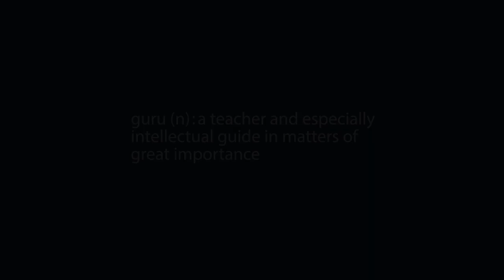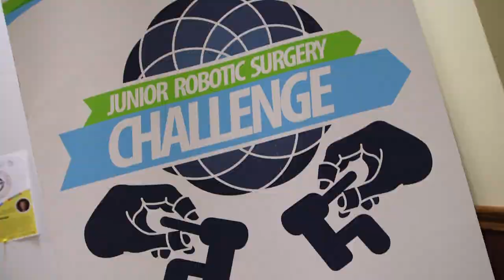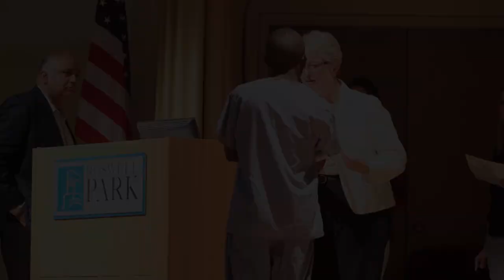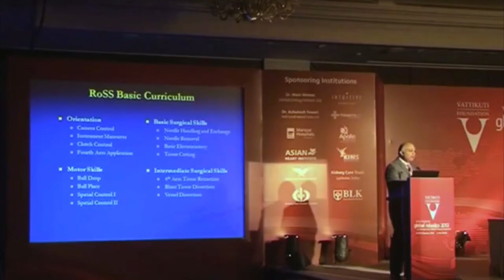All Star Night 2015: Dr. Khurshid Guru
The Dr. Thomas B. Tomasi Hope Award recognizes a Roswell Park faculty member who has spearheaded groundbreaking research and brought significant hope to cancer patients. The award is named after Dr. Tomasi, whose leadership from 1986 until 1996 allowed Roswell Park to re-emerge at the forefront of research and cancer treatment.

This award includes a $50,000 research grant from the Roswell Park Alliance Foundation. The 2015 recipient of the Dr. Thomas B. Tomasi Hope Award is Dr. Khurshid Guru, Director of Robotic Surgery at Roswell Park Cancer Institute.